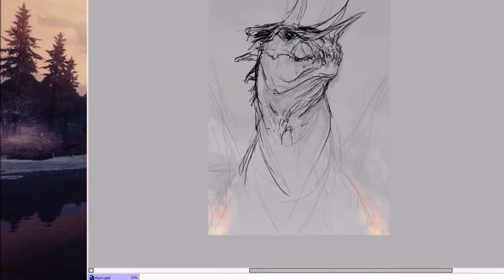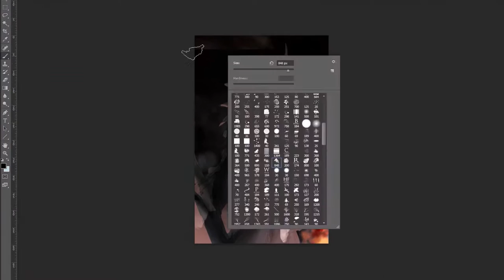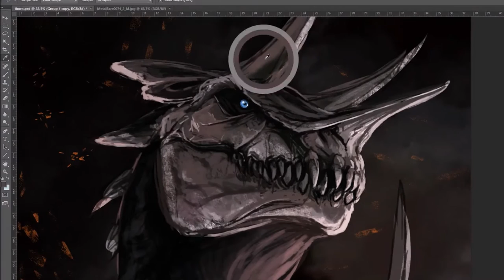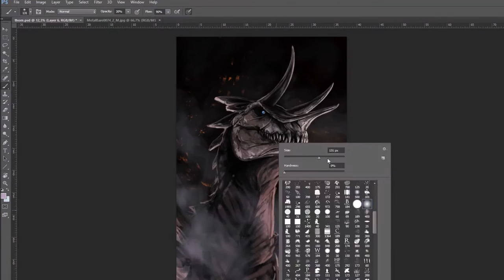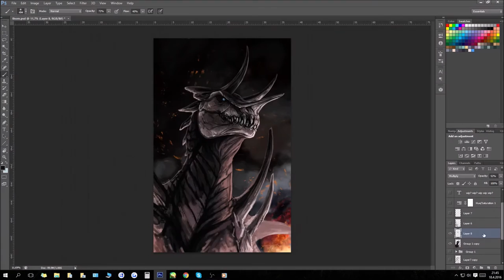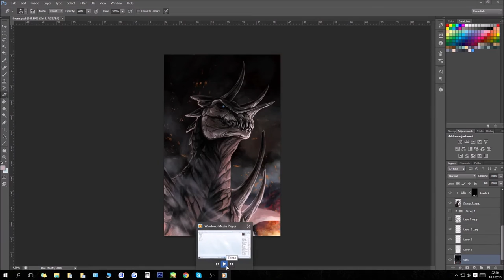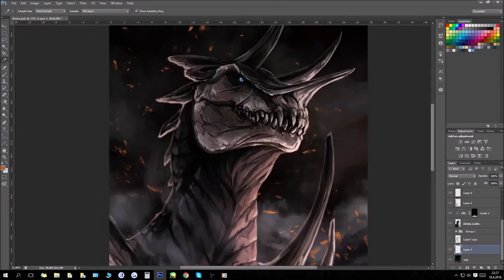Thorn - speedpaint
A speedpaint progress video of Thorn's portrait.
The beginning of the video (where I used SAI for sketching) was cropped really strangely but it doesn't seem to be so bad.

The second song cuts off before it actually ends but I saw no reason to extend the video just for the song.

Songs:
Amon Amarth - Tattered Banners Bloody Flags
Amon Amarth -

Programs used:
PaintToolSAI
Photoshop CS6
Wacom Intuos4 M
OBS (for recording)
Movie Maker

Artwork is © ShadeofShinon (deviantART)/shinonarts (Tumblr)
YOU ARE NOT ALLOWED TO USE MY ARTWORK